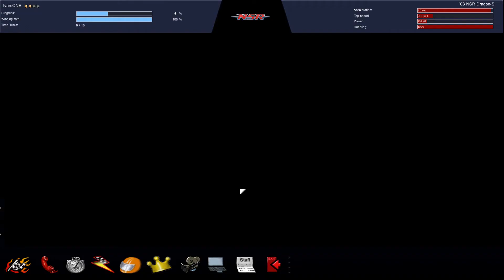L.A. Street Racing/Overspeed Part 22 - "Peninsula Shop: Race For 36th Place"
✅L.A. Street Racing/Overspeed Walkthrough Gameplay

✅Put prestige, pink slips and cold hard cash on the line. The finish line! Just make sure you get there first. The night is yours, the streets are yours and that sucker's ride is going to be yours too, just as soon as the pedals drop and this show hits the road, literally. Just strap in, hold on and don't swallow your tongue, because there's no first and second place here, only winners and losers. Tracks on city streets are lit up with turns indicated by large glowing arrows. Avoid parked cars and other obstacles. Watch out, the hand brake is quite touchy and takes some getting used to, try using regular braking to slow your speed and avoid spinning out around corners. Good luck!

✅Initial release date: December 1, 2006
Genre: Racing video game
Developers: Invictus Games, Groove Games, Bedlam
Platform: Microsoft Windows
Publishers: CI Games, Groove Games

🔊PC:
CPU: i5-2400 @ 3.4Ghz
GPU: Asus GTX 760 2GB DirectCu II
RAM: 8GB DDR3 @ 1333Mhz
HDD: 2TB + 500GB

Max Settings